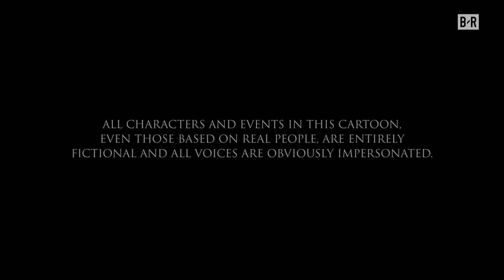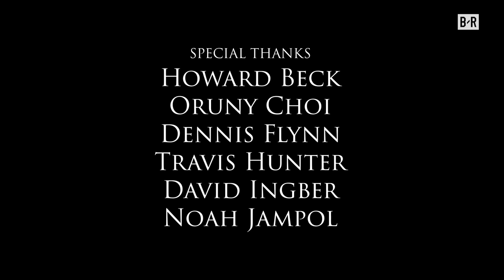‘The Long Episode’ | Game of Zones S7E3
LeBron vs. MJ. The Realm vs. the Dream Team. Kyrie vs. the Mediadel. The Long Night is here. Watch the extended third episode of the GameOfZones four-part series finale. (@StateFarm)